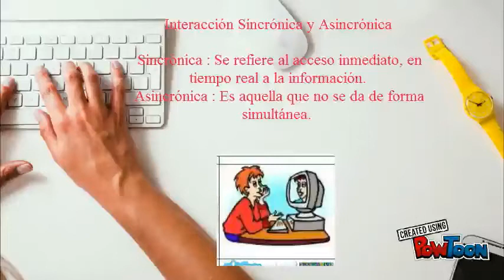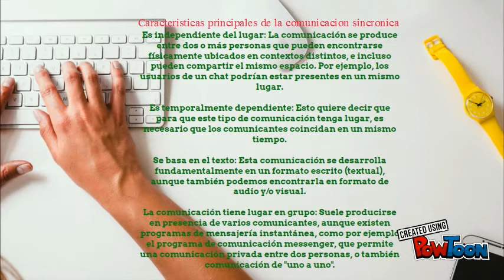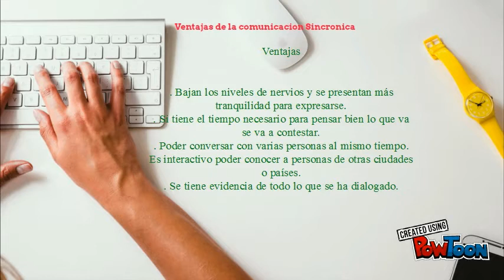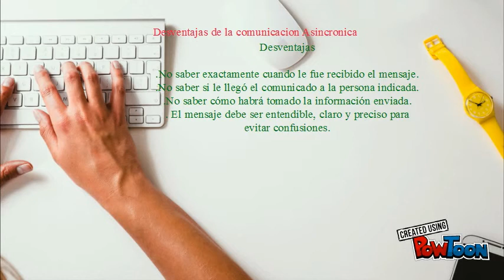sincronica y asincronica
Video ETEG 502 -- Created using PowToon -- Free sign up -- Create animated videos and animated presentations for free.  PowToon is a free tool that allows you to develop cool animated clips and animated presentations for your website, office meeting, sales pitch, nonprofit fundraiser, product launch, video resume, or anything else you could use an animated explainer video. PowToon's animation templates help you create animated presentations and animated explainer videos from scratch.  Anyone can produce awesome animations quickly with PowToon, without the cost or hassle other professional animation services require.